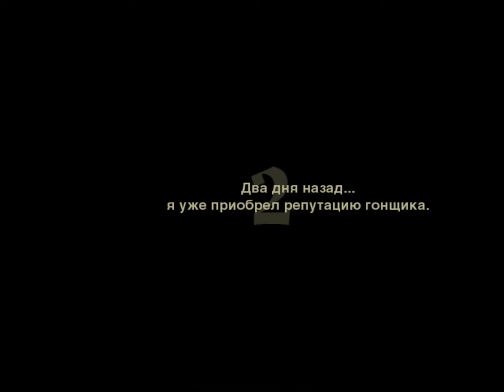NFS Most Wanted_2005[Начало]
NFS Most Wanted forever!